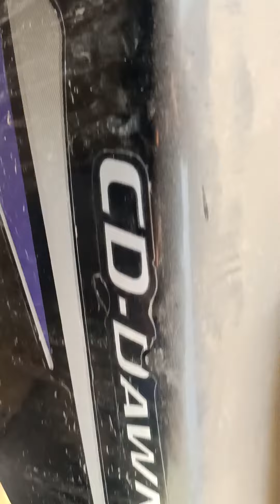My 50 करोड़ ki haybusa 😂😂😂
# My bike , Racing, bike ,my 500000 , motercycle ,